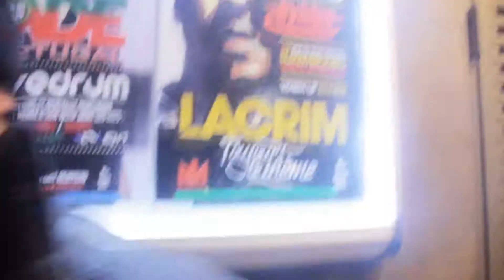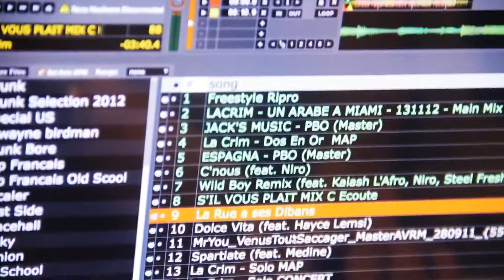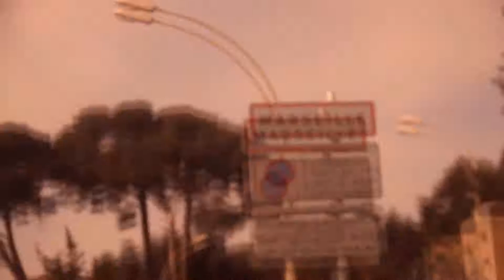Lacrim Intro Né pour mourir Outro J'me travestis pas ; 27 mai 2013 dans les bacs YouTube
Extrait du E.P "Né pour Mourir" 27 Mai 2013 dans les bacs
Clip réalisé en Espagne et en France par Glenn Smith (@glenn_smithdnp)
Produit par Therapy (Intro) et @djerise (Outro)
Image (outro) by GORCHANE Mohamed-Khaled